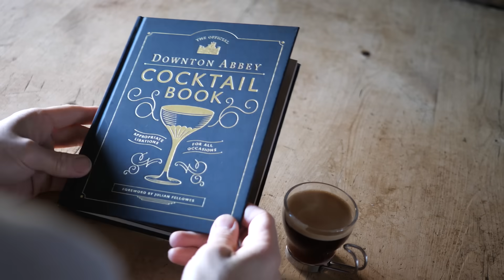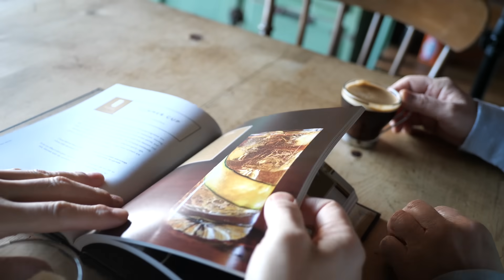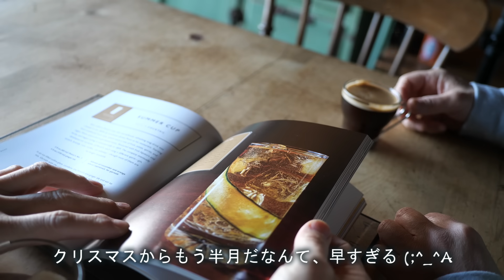186 イギリスで犬と猫と田舎暮らし／年末年始のルーティン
元馬小屋の小さな平屋で犬猫ムスメをはべらせて、夫婦でぜんざいを食べながらまったり年末年始を振り返ります～
イギリスで田舎暮らしを楽しむ50代＆60代の夫婦の暮らしのvlogです（╹◡╹）／

🍖 約200年前のアンティークのロースター（Clockwark Spit Jack／Bottle Jack※）を使って、当時と同じ方法で暖炉の火でローストチキンを作る様子もお見逃しなく~💕💕
※Solter & Co（1760年～） 製造 Solter & Co が初めて Clockwark Spit Jack を作ったのは18世紀終わり。

いつも温かいコメントと👍【いいね】、本当にありがとうございます🥰
動画制作をする上で、ものすごい励みになっています🎦
Ｘ(旧Twitter)や facebook などのSNSで、動画のシェア大歓迎です（╹◡╹）／♡ お友達に紹介していただけたら嬉しいです💕

お家ツアー、やってます~

🎦 動画の中で触れている過去動画

メンバー登録について･･♡
スマホで【メンバーになる】ボタンを押しても何も変わらない場合は、画面を下に引っ張ると（スライドさせると）次に進めます。